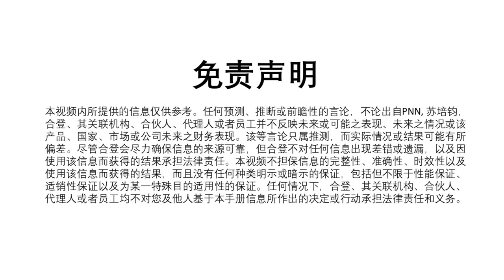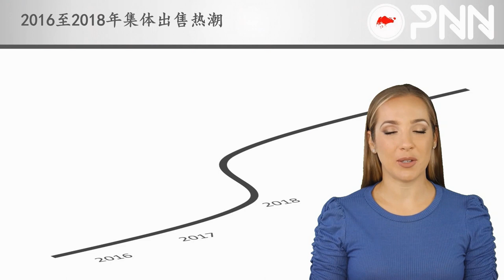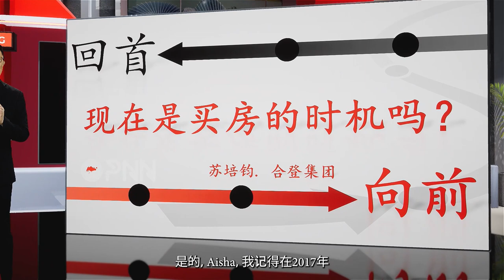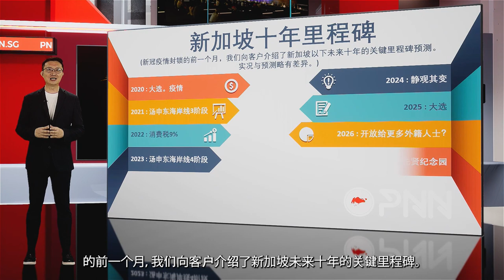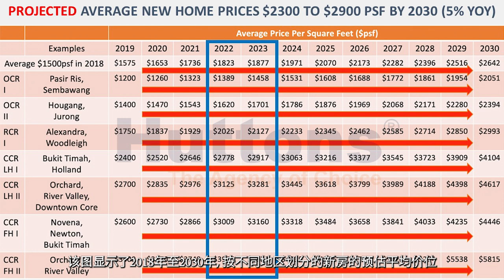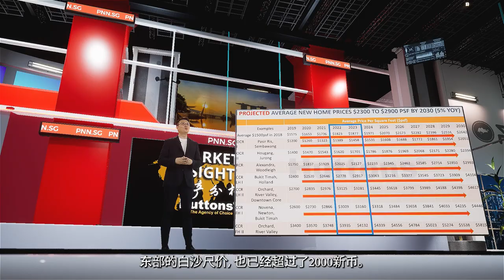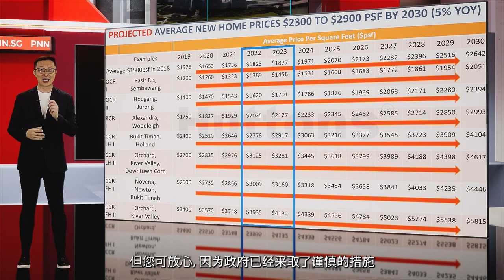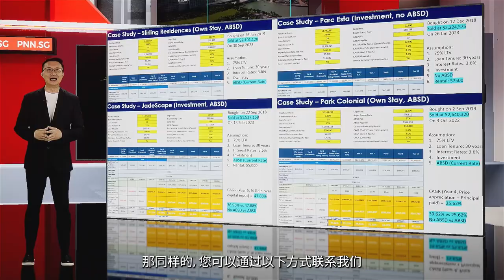新加坡房产 - 买房时机吗？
"现在是买房的时机吗?“ 让我们回顾过去，寻求比较清晰的思路，借鉴向前迈进。请联系本人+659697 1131.